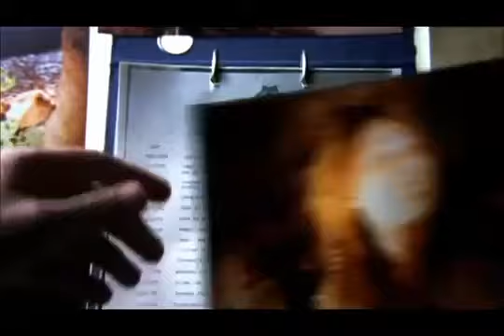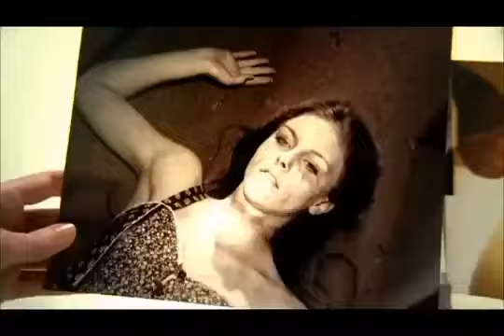repartiendo los casos antiguos 7x12